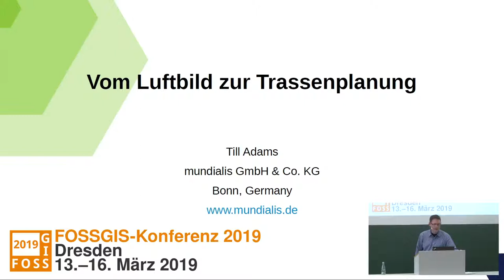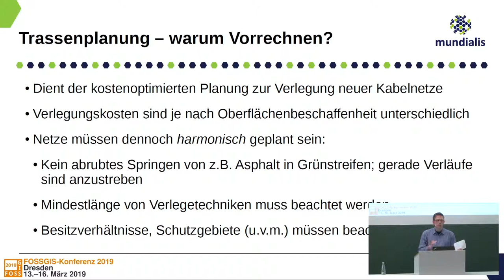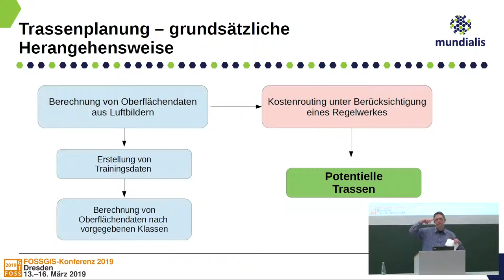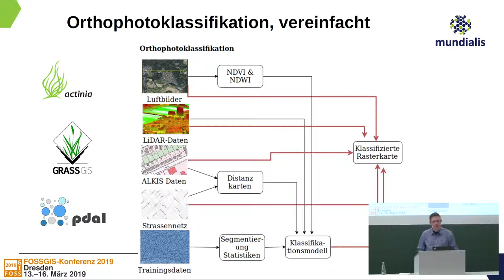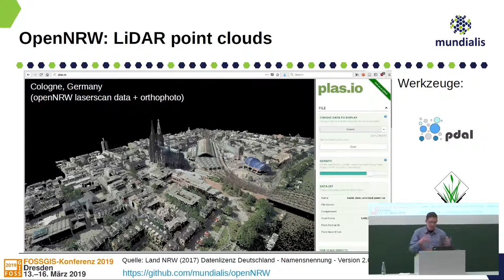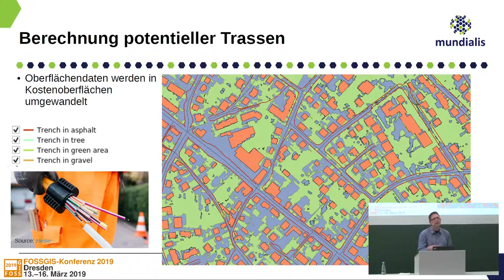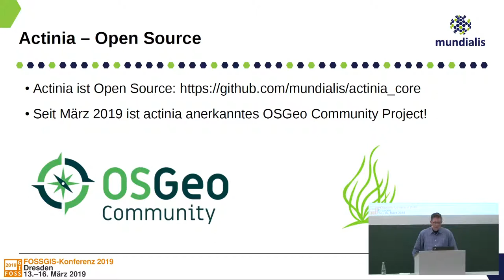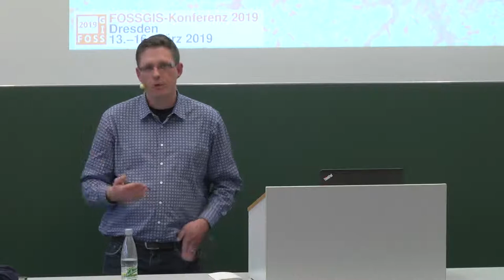2019 - Vom Luftbild zur Trassenplanung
Im Vortrag zeigen wir die Verarbeitung der Open Data des Bundeslands NRW für die Planung von potentiellen Trassen über Kostenoberflächen mittels KI-basierter Luftbildauswertung bis hin zum Web-GIS für Planer.

Das Bundesland NRW hat seine Geodaten als Open Data veröffentlicht. Der Vortrag zeigt – ganz dem Firmenmotto von Mundialis folgend – wie man aus Open Data mit Open-Source-Tools effektiv GIS-relevante Fragestellungen bearbeiten kann und zeigt damit auch, welcher Mehrwert in Open Data liegt. Im Zentrum steht die Planung von potentiellen Trassen über Kostenoberflächen. Oberflächendaten werden dabei mittels eines KI-Ansatzes aus Luftbildern extrahiert und anschließend optimale Trassen auf Basis verschiedener Geodaten mit einem GRASS-GIS-basierten Algorithmus errechnet. Am Ende wird gezeigt, wie die so ermittelten Trassen für Planer zur Verfügung gestellt und von ihnen weiterverarbeitet werden können. Konkret zeigen wir das Potential der Daten anhand folgender Beispiele:

* Bildverarbeitung von Orthophotos – Landnutzungsklassifizierung und -änderung anhand von verschiedenen Luftbildbefliegungen
* intelligentes Kostenrouting zur Berechnung potentieller Trassen
* Erstellung eines WebCoverage-Services (WCS) und eines performanten WMS aus Rasterdaten (GeoServer)
* Darstellung des Dienstes in einer Web-GIS-Umgebung

Marc Jansen Till Adams